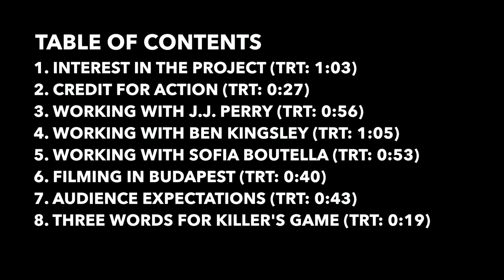The Killer's Game: Dave Bautista "Joe Flood" Official Movie Interview | ScreenSlam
The Killer's Game: Dave Bautista "Joe Flood" Official Movie Interview

[Video Title]
[Video URL]